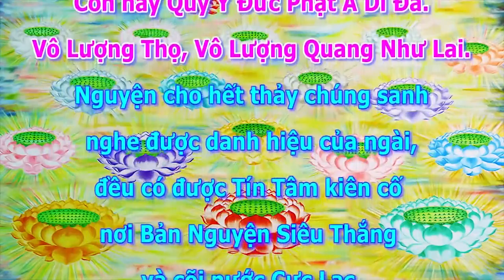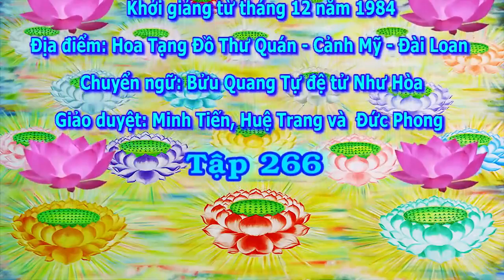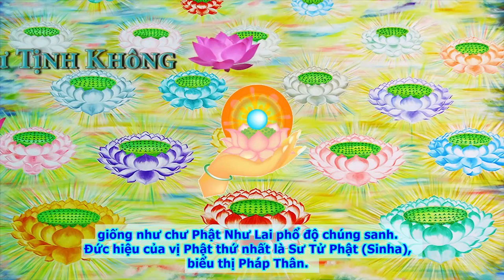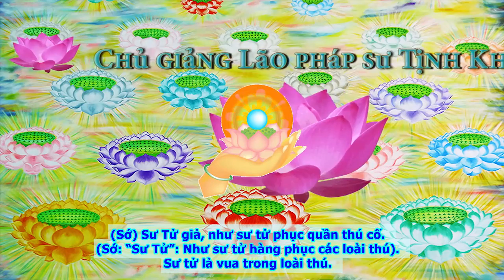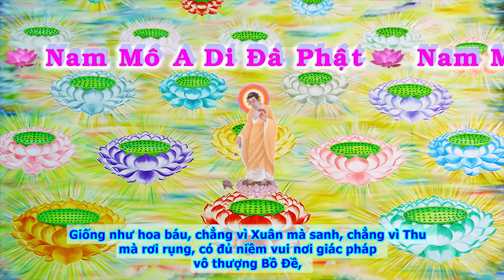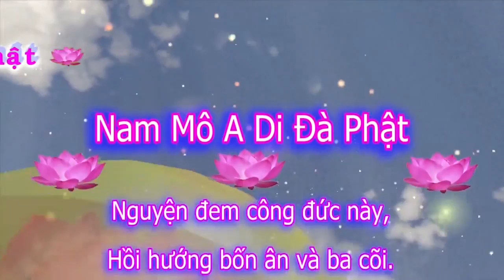Kinh A Di Đà Sớ Sao Diễn Nghĩa, tập 266 [phụ đề]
Chủ giảng: Lão Pháp Sư Tịnh Không
Địa điểm: Hoa Tạng Đồ Thư Quán - Cảnh Mỹ - Đài Loan
Thời gian: Khởi giảng từ tháng 12 năm 1984
Chuyển ngữ: Bửu Quang Tự đệ tử Như Hòa
Giảo duyệt: Minh Tiến, Đức Phong và Huệ Trang
1/Pháp Âm Tịnh Độ {có thể xem Video & Download MP3 + MP4 =
2/Tịnh Độ Pháp Âm {có thể xem Video & Download MP3 + MP4 =